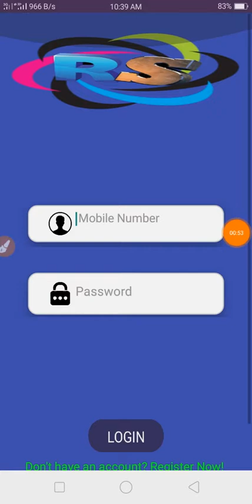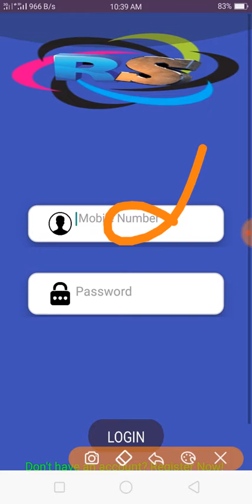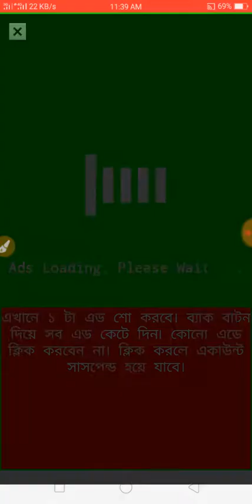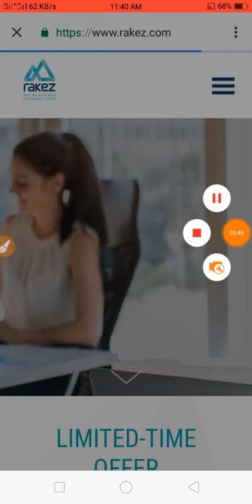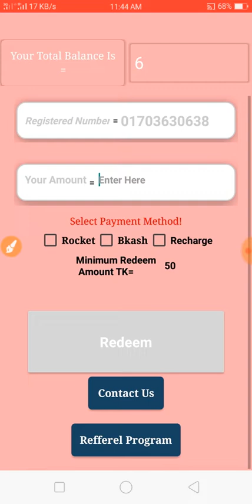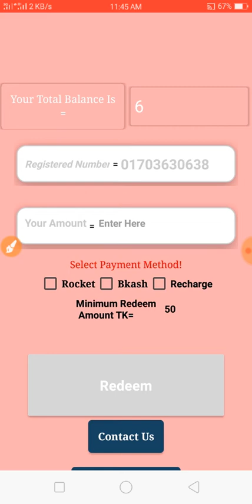Bangladeshi income app 2019 | 1 click =2 tk 100 click =200 tk payment bkash | earn money online 2019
Refer code

App link

earn money,earn money online,bkash,bkash app,earn 500 tk bkash,earn money bkash,payment bkash